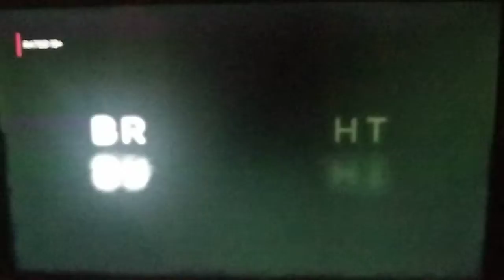Brightlight Productions/Gallaga-Reyes Films (2020)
This was taken from Magikland (2020) on Netflix